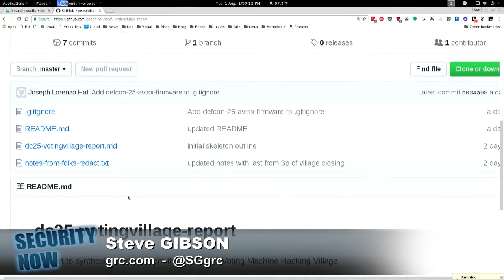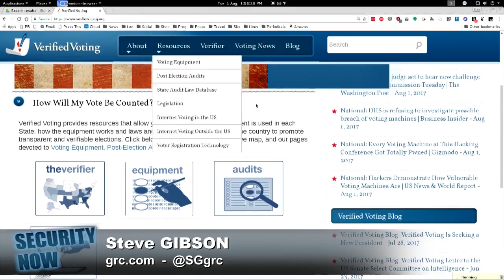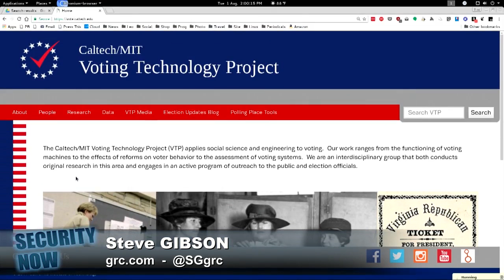Hackers take down Voting Machines at DEF CON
Hackers at this year's DEF CON conference discovered that it is disturbingly easy to hack US voting machines.